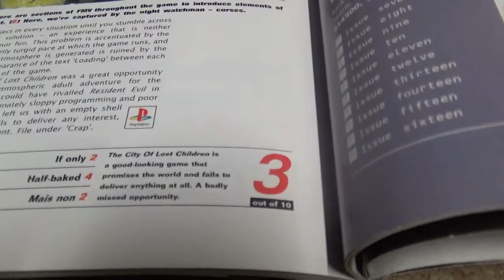The City of Lost Children Game Review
She can't do anything!